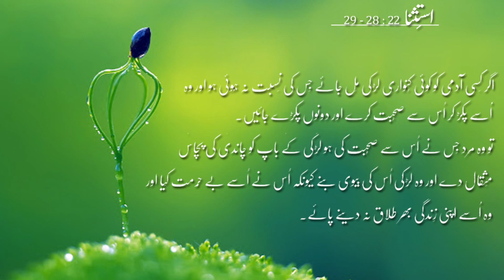Topic RAPE||Nadia Hameed Advocate||Crime awareness program||what is Rape?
in this Crime awareness program sister advocate Nadia Hameed (Advocate High Court) described about Rape, kind of Rape and law regarding Rape because it increasing day by day in Pakistan so we have mission to save people from all kind of crime through social media.
Please keep us in your daily prayers